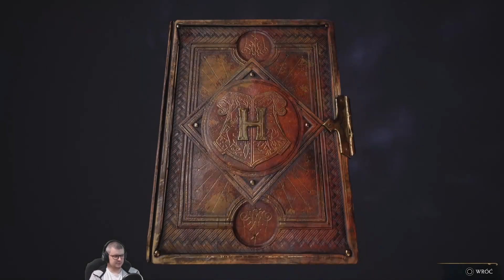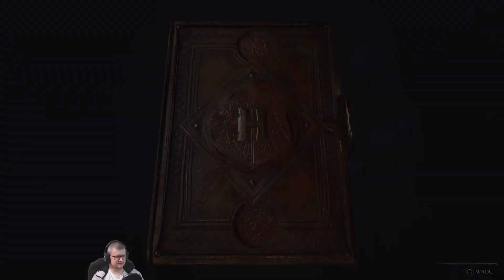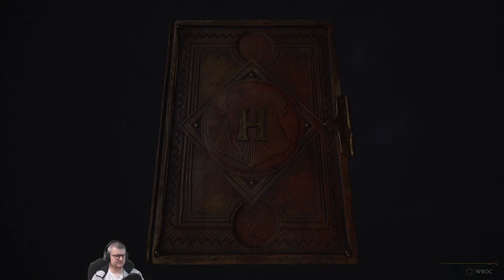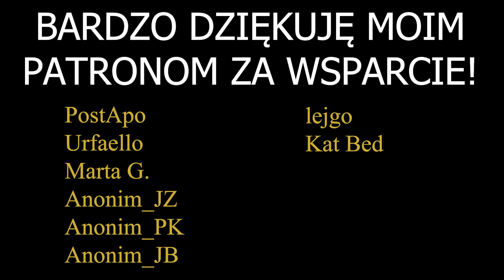Hogwarts Legacy (PS5) #24 | Zajęcia z astronomii!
Zagrajmy w Hogwarts Legacy na konsoli PS5!